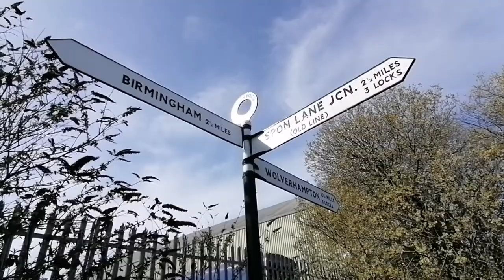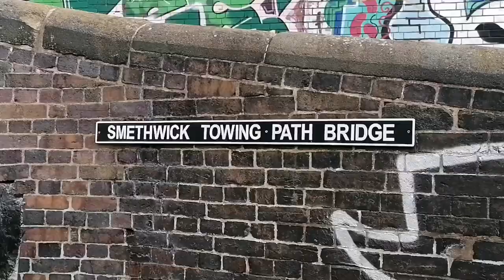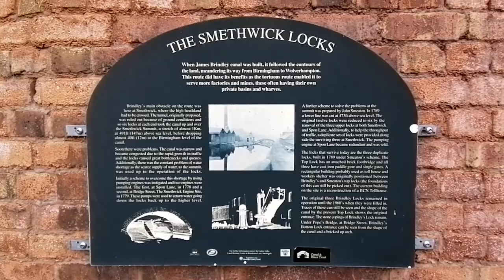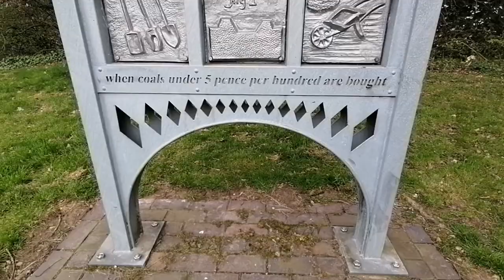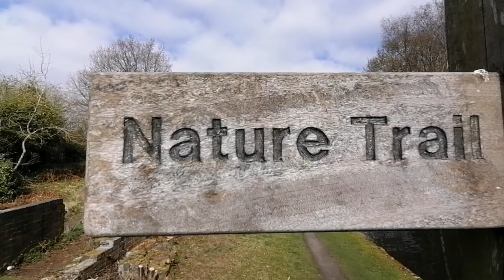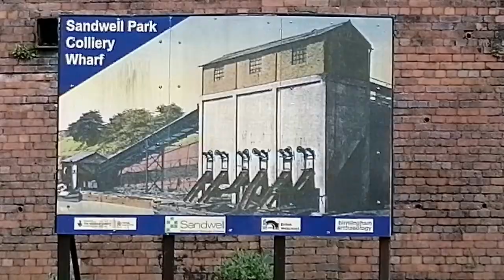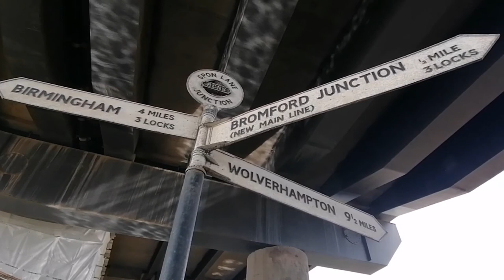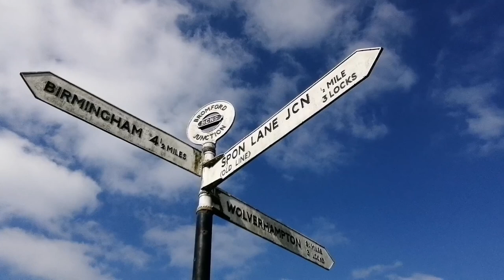Walking The Birmingham Old Mainline Canal (Part 1)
A three part walk along the Old Birmingham Mainline Canal from Smethwick to Tipton. In part one we walk along the towpath from Smethwick Junction where the Old mainline leaves/joins the Mainline and runs parallel for a while, we follow the Old mainline to Spon Lane Junction, ready for part two to continue, but then add a little extra by walking down the short Spon Lane Locks which is a short canal linking the Old Mainline back to the new Mainline before the Old Mainline heads off away around Oldbury (In Part 2). We also explore the short Engine Arm canal along the way at the Engine Aqueduct. I have walked this in the opposite direction I walked the New Mainline (which can be seen in Walking the Birmingham Mainline Canal (Part 5).
Walking the Old Mainline Part 2 will continue from Spon Lane Junction at the top of the Spon Lane Locks.